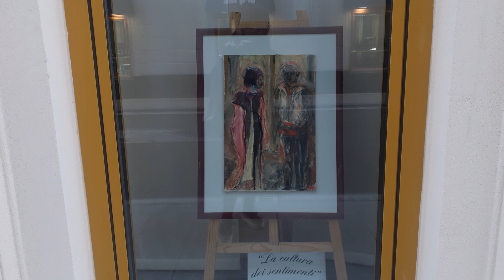Esposizione opere Scarrone e Cicerone a Savona